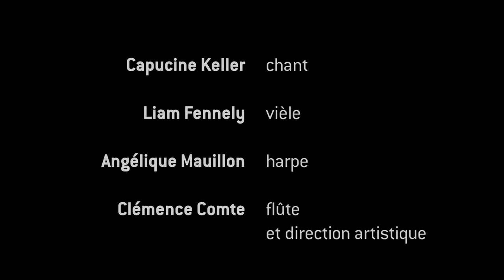ENSEMBLE LES ALIZES TEASER BINCHOIS DUFAY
Teaser de l'Ensemble Les Alizés, Programme Gilles Binchois - Guillaume Dufay ; Capucine Keller, voix ; Clémence Comte, flûtes ; Angélique Mauillon, harpe ; Liam Fennelly, vièle